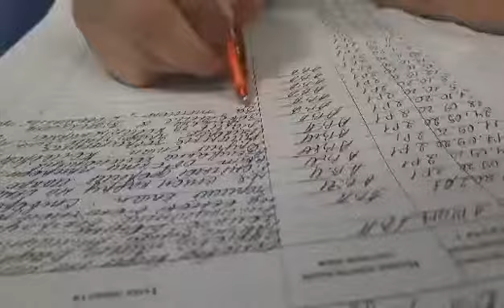Ozerova Maria, KSADA, Audio Visual department, 2nd year, 2021